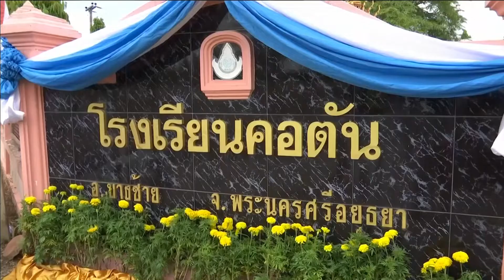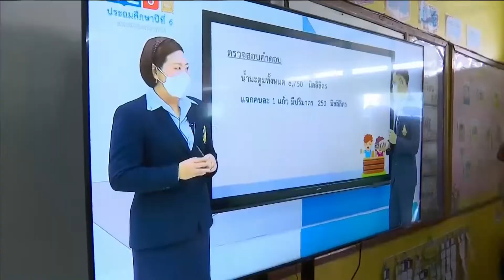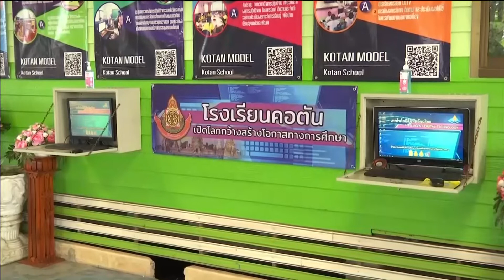65-08-05 ติดตามการแก่ปัญหาเรียนรู้ถดถอยที่ สพป.อยุธยา เขต 2